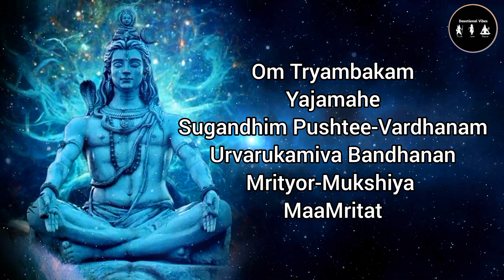Maha Mrityunjaya Mantra with lyrics 108 times|| Harhar Mahadev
Maha Mrityunjaya Mantra || Harhar Mahadev @Devotional_Vibes